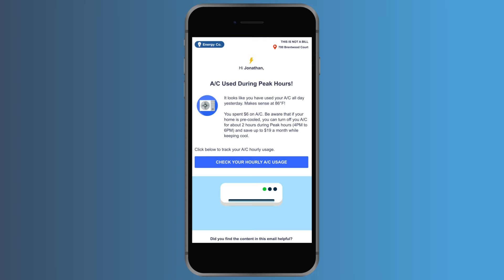Future Ready Energy Insights: Analytics to Engage Customers to Achieve Decarbonization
When it comes to decarbonization, utilities have begun to transition their generation mix to cleaner alternatives including large-scale wind, solar and hydro power. But not all of those resources are reliable in terms of their dispatch.

Beyond steps energy providers can take, decarbonization also requires action on the part of the consumer.

In order to really align those two pieces of the puzzle, we have to be able to understand what a customer does with energy in his or her home. Some consumer loads are variable, and can move to a clean generation period of time. Some energy usage is not shiftable, but it can be made more efficient.

So you actually have to understand who can do what from an energy effiicency and load shift perspective. One customer might have a window AC unit. We can send her a message that suggests they not use her AC between the hours of 2 and 4 p.m. A second customer might only have fans at their household, and we also know that that customer works from the office during the day. That customer could receive a personalized recommendation to leave the fans off when he or she goes to work.

In order to achieve decarbonization and align clean generation with demand requirements, every customer requires unique and hyper-personalized interactions with their energy provider.